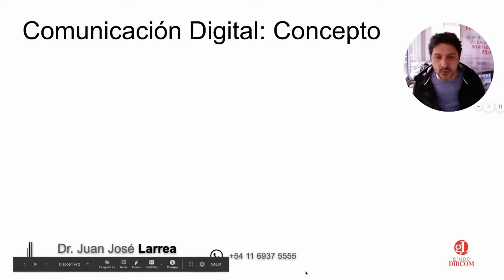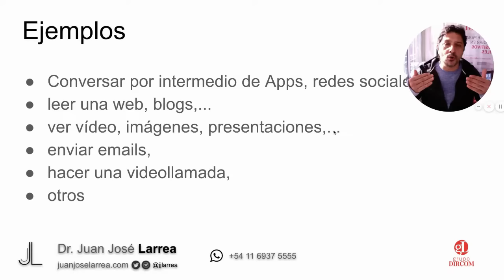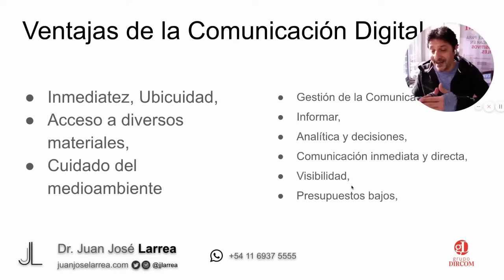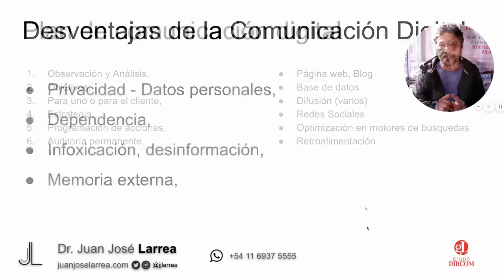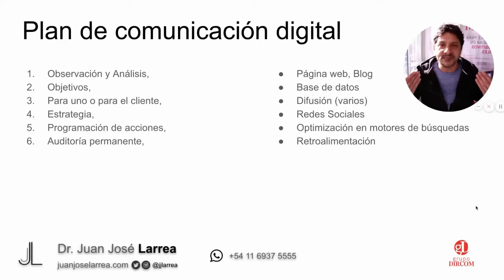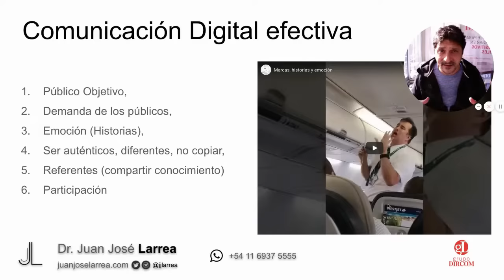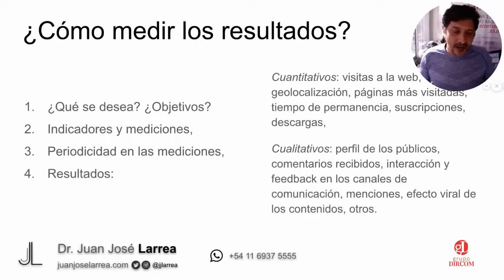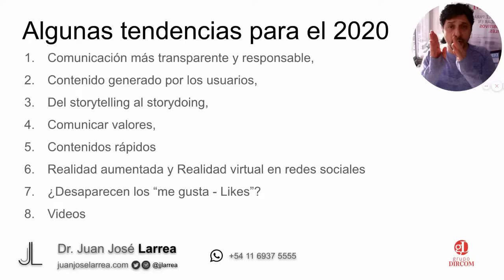¿Qué es la Comunicación Digital?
¿Qué es la Comunicación Digital? El Dr. Juan José Larrea, repasa conceptos, desarrollo, si es interna o externa, ventajas y desventajas. Ver temario 👉🏻  con línea de tiempo debajo.
Cómo debe ser un plan de comunicación digital? ¿Cómo medir resultados?
00:00 Comunicación Digital
00:41 Algunos conceptos
03:40 Dónde se desarrolla
05:51 Públicos Internos y Externos
06:49 Ventajas
10:02 Desventajas
12:48 Plan de Comunicación Digital
19:58 Comunicación Digital Efectiva
23:03 Lo móvil debe ser principal
23:27 Conectar o vender
23:51 ¿Cómo medir resultados?
26:06 Tendencias en Comunicación digital
29:38 Gratis Libro "Comunicación de las Marcas"